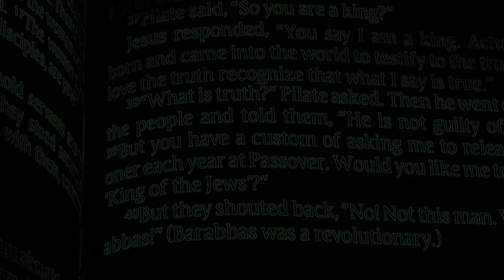Interview with Oliver Robles on Faith Talk!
"Pilate said, “So you are a king?”
JESUS responded, “You say I am a king. Actually, I was born and came into the world to testify to the Truth. All who love the Truth recognize that what I say is True.”
 “What is truth?" Pilate asked"
~John 18:38
A show based on the question posed by Pontius Pilate,
"What is Truth?" Hosted by Payton Arnett

Logo Designed by Oliver Robles